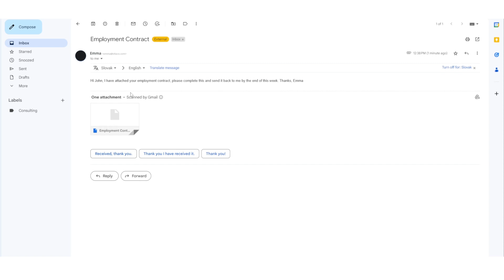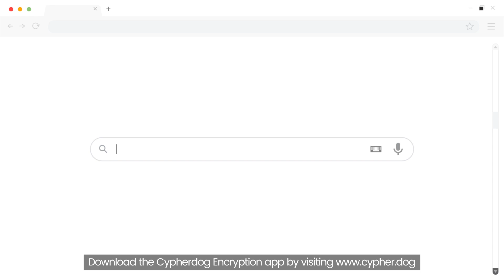explainervideo Cypherdog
We get your message heard by the world, with great animation artistry by our skilled team of enthusiastic professionals!

 Looking to boost your own business with video marketing?